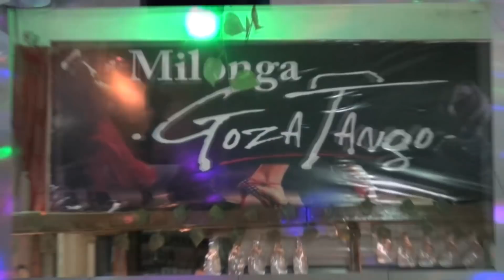REINAS DE LA NOCHE 3 / SEMANA 14 - CANAL FARANDULA GAY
PRIMERA SEMANA DE INGRESO DE NUEVAS PARTICIPANTES PARA REINASDELANOCHE3 DONDE 6 POSTULANTES SE PRESENTARON Y EL PUBLICO FUE EL JURADO EN ELEGIR A SUS FAVORITAS
CONDUCCION DE JANIN DAY TODOS LOS VIERNES EN LA DISCO NUEVA CERO NO TE LO PUEDES PERDER